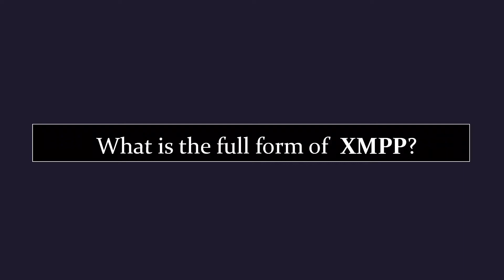Full form of XMPP | XMPP ka full form kya hai | Free Learn University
Welcome to free learn university. In this video, you will know the full form of XMPP.